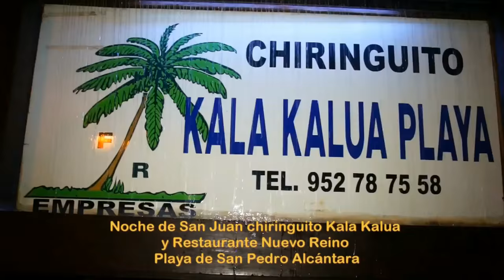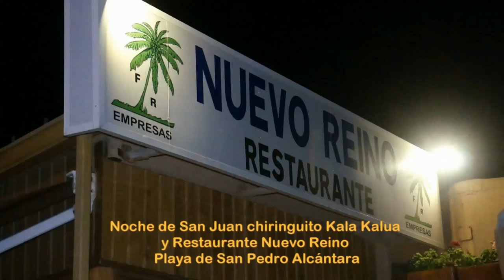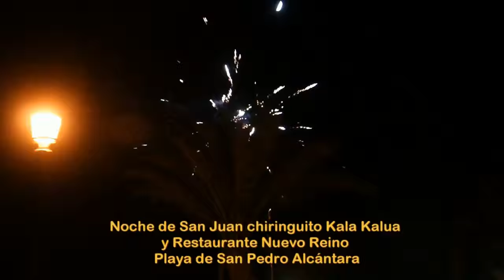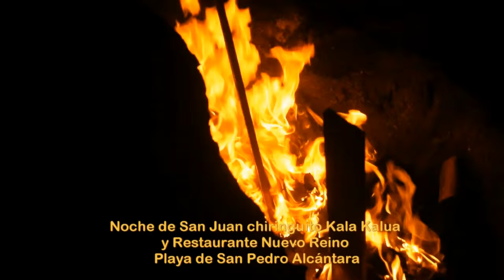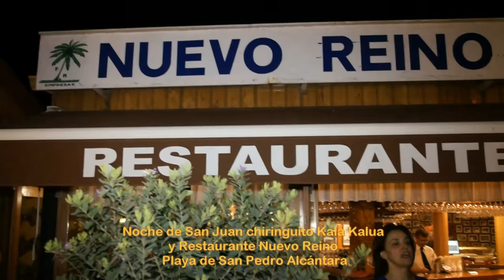Noche de San Juan en Restaurante Chiringuito Kala Kalua y Nuevo Reino San Pedro Alcántara